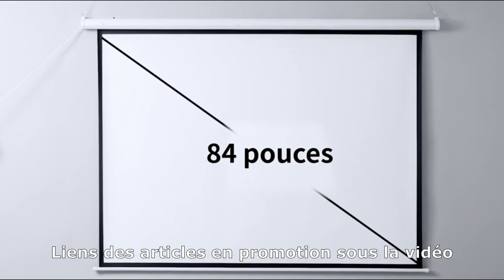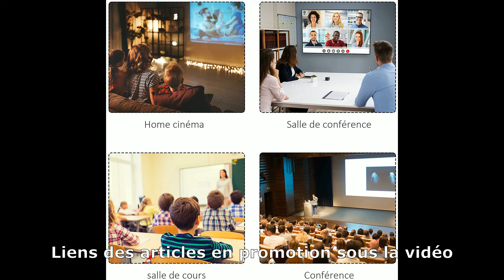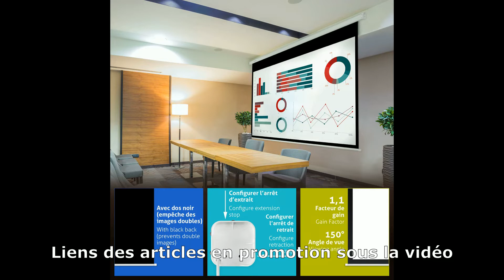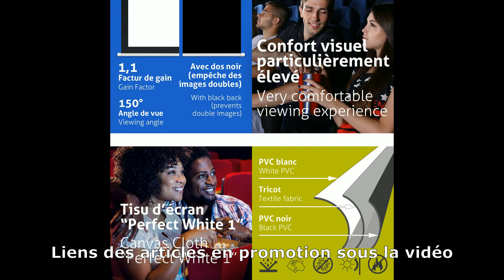Top 3 Meilleur écran de Projection Motorisé 2025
⭐ HOMCOM Ecran de projection motorisé
⭐ ESMART Economy EXM Toile Moteur
⭐ Celexon Basic Écran de Projection motorisé

Dans cette vidéo je vais vous aider à faire le bon choix et vous présenter le top 3 des Meilleurs écrans de Projection Motorisé 2025